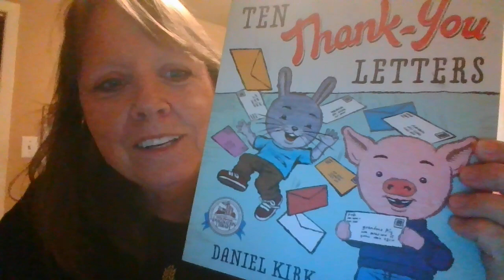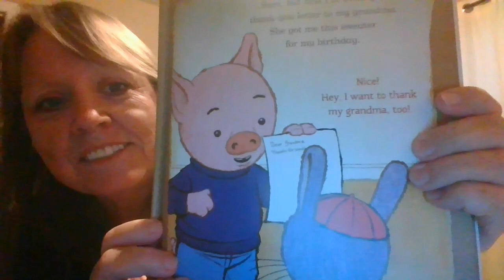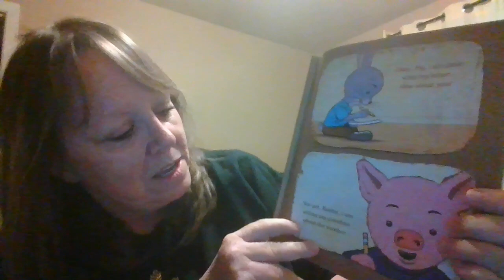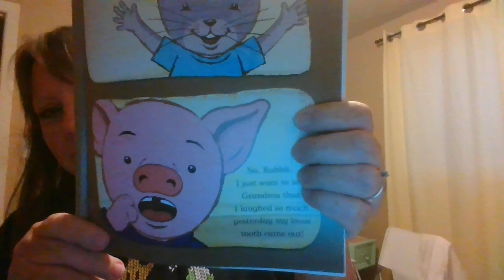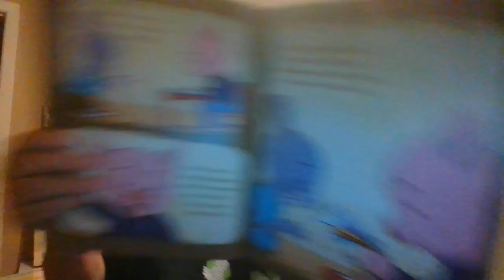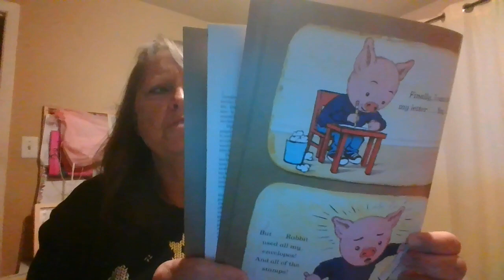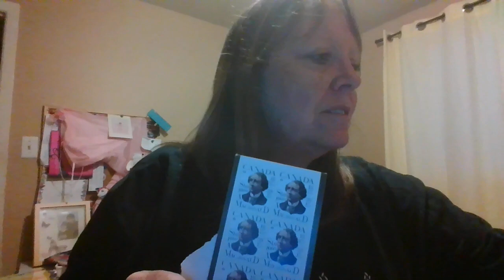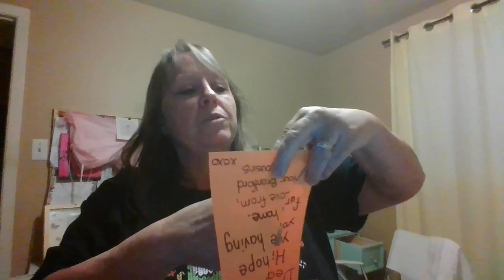thank you letters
Story read aloud about writing thank you letters. Follow up activity with ideas for sending letters.